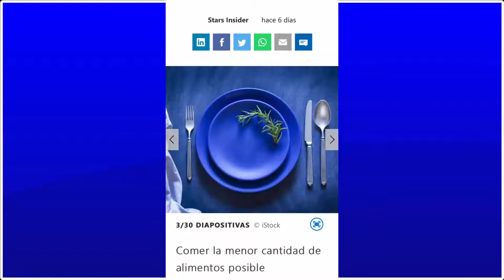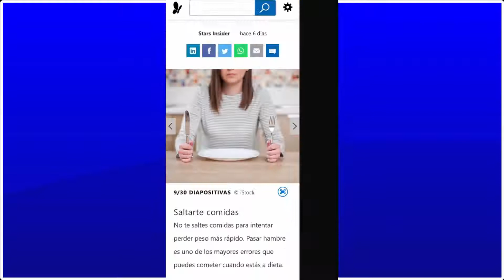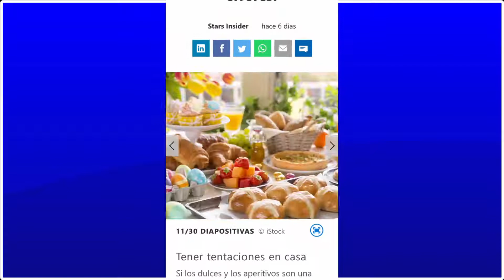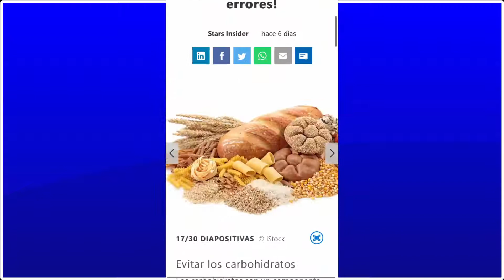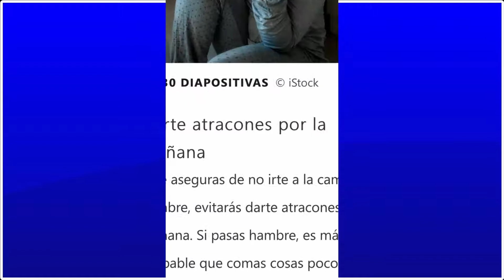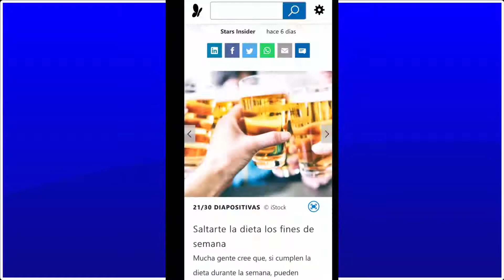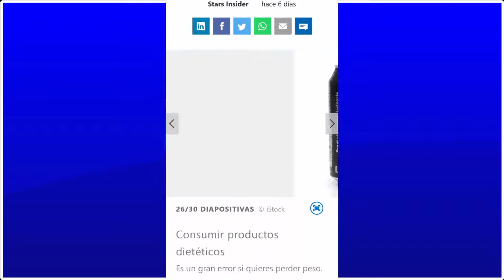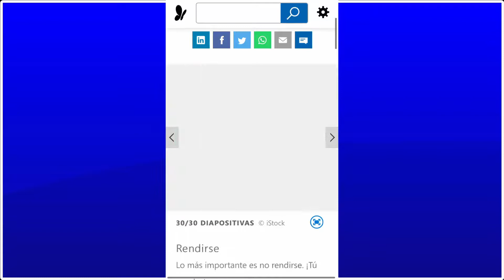ERRORES AL BAJAR DE PESO -EVITA ESTO SI QUIERES REBAJAR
HOLA CHICOS Y CHICAS DE YOUTUBE HOY LES TRAIGO:
• no cometas estos errores, ERRORES AL BAJAR DE PESO -EVITA ESTO SI QUIERES REBAJAR